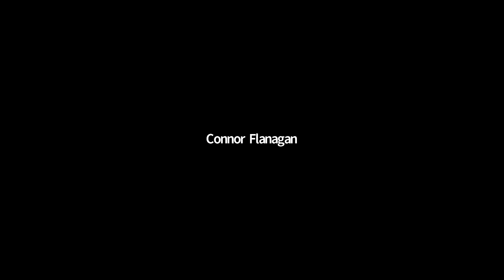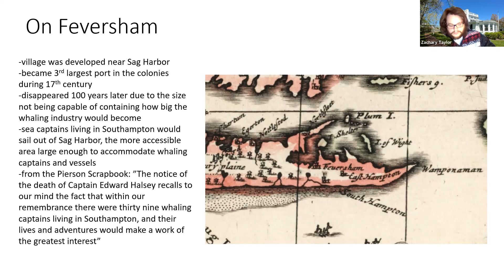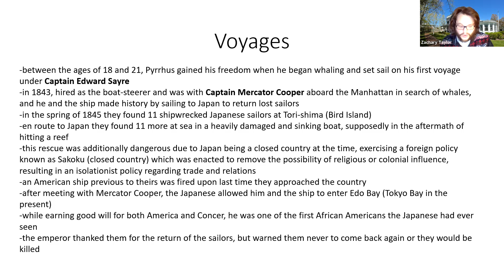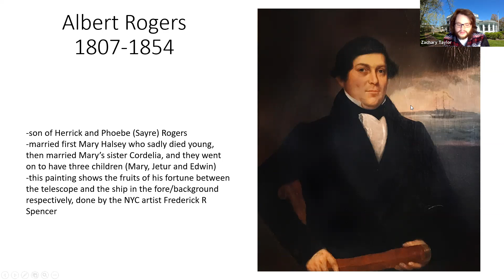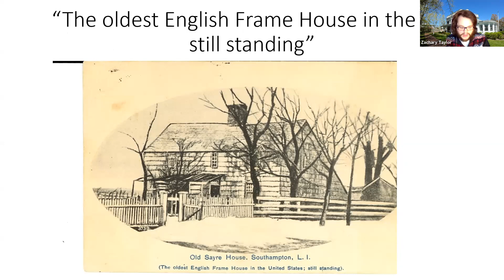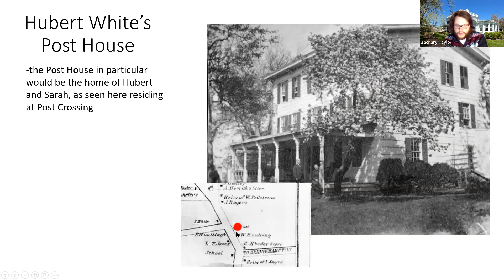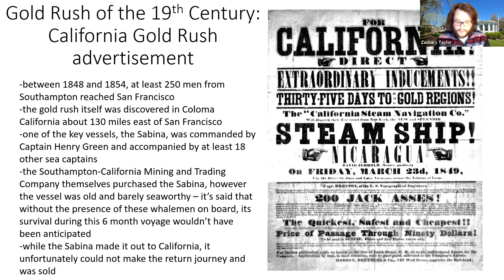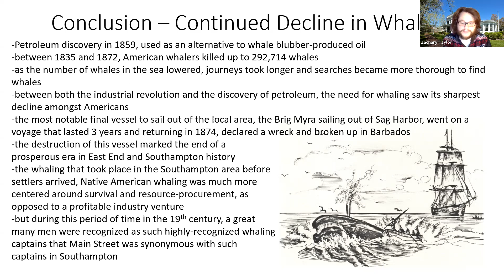Captain’s Row: The History of Main Street, Southampton with Zachary Taylor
This lecture was done live via Zoom on Thursday, April 9, 2020 at 11am.

In 1893, Southampton’s esteemed historian William S. Pelletreau wrote that it was “safe to address almost any middle-aged man one might meet as ‘Captain’, for the chances were that he was one.” Certainly, Main Street must have teemed with salty whalemen for whom the main thoroughfare was not just a convivial strip but the place they called home. Zachary Taylor has been looking into the extraordinary concentration of sea captains who may have sailed out of Sag Harbor but made Southampton their home.